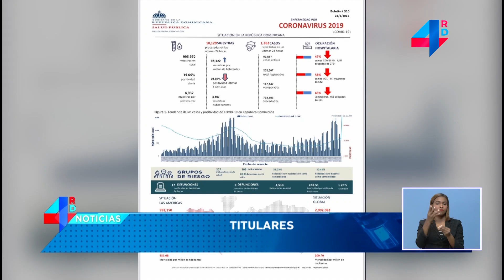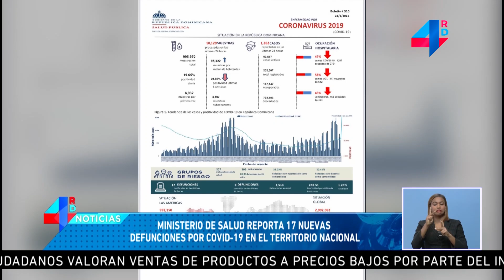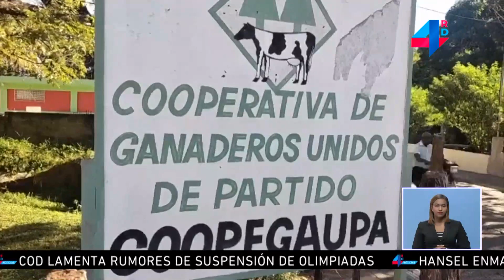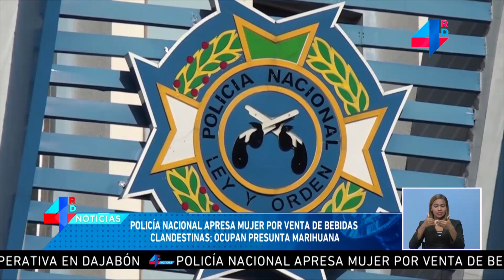EmisiónSabatina | Dueños de bares y restaurantes felices por nuevo horario del toque de queda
Sábados/Domingos: 6:30 p.m.

Presentadora: Esther López.  (@estherlopezrd)

CREDITOS MLB. NBA. FIFA. MLS. ATP. WTA.